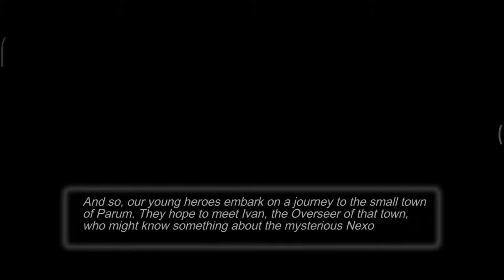Nexomon Tutorial/Gameplay Xiaomi Redmi Note 9s (No Commentary)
Octa Core
4gb ram / 64gb rom
Snapdragon 720G